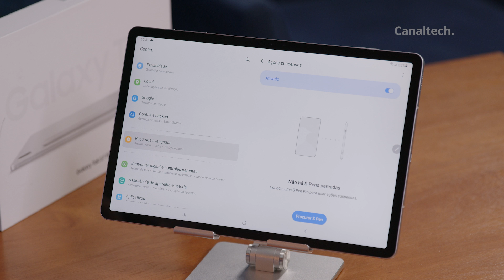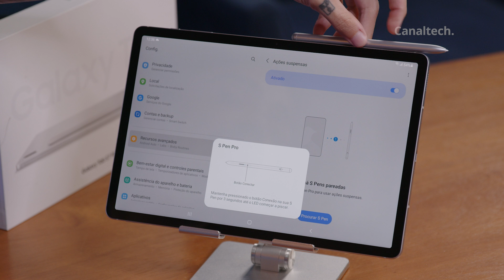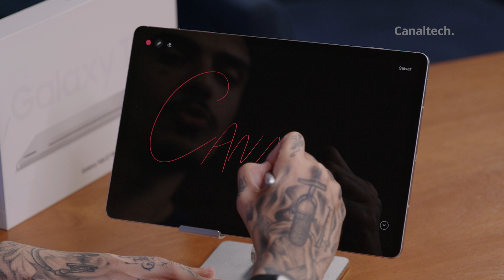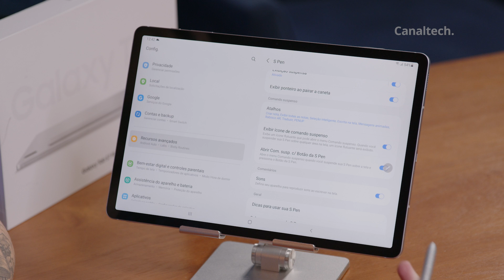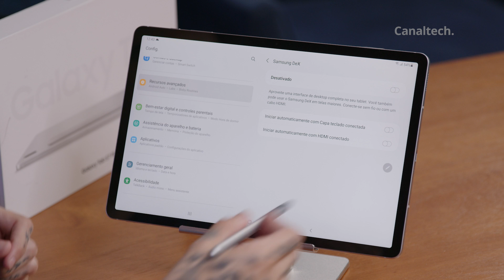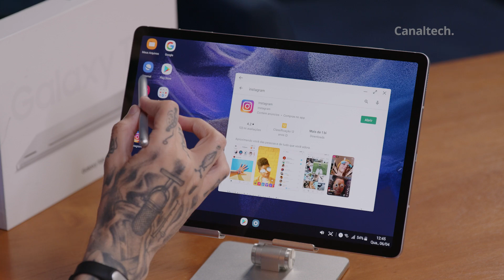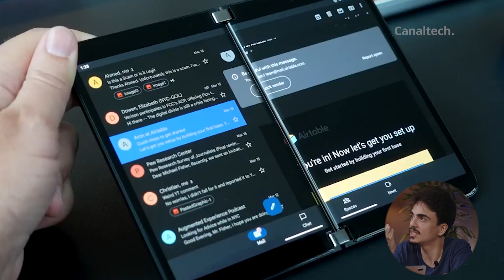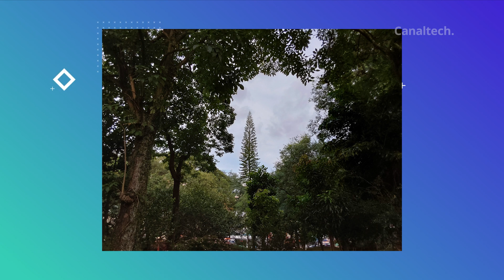Galaxy Tab S7 FE, ainda FAZ SENTIDO comprar o Tablet da Samsung? [Análise/Review] e [Comparativo]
O Galaxy Tab S7FE é um aparelho intermediário que oferece suporte ao modo DeX e inúmeros outros recursos de altíssima qualidade da Samsung, permitindo que muitos usuários mirem dos notebooks e laptops para a plataforma Android.
Faz sentido investir num tablet com quase um ano de vida agora, em 2022? Vale a pena esperar pelos próximos lançamentos da Samsung?